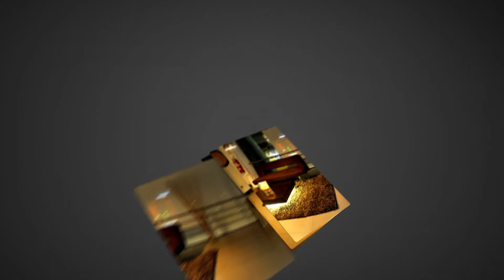Spot Hotel Ginebra